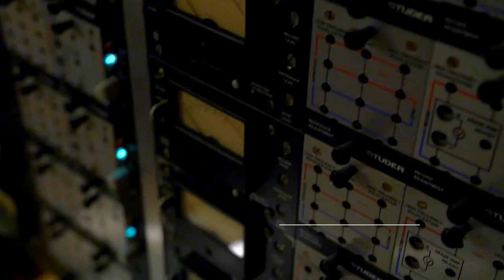MOON MUSIC - Studio II - Control Room